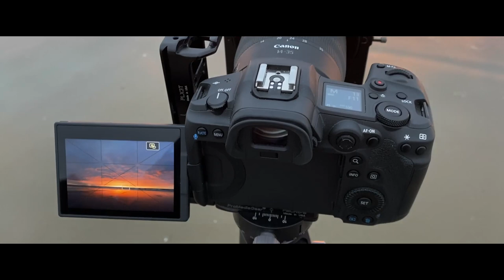Colin M Park Photographer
Beautiful Sunset Color on the Central Oregon Coast.